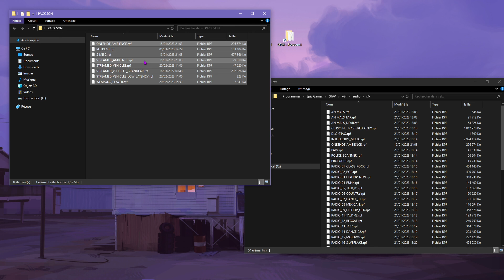TUTO INSTALLATION PACK SON SUR FIVEM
Voici un tuto fait en rapide pour vous expliquer comment installer un pack son avec la plupart des fichiers que vous allez retrouver dans mes packs !